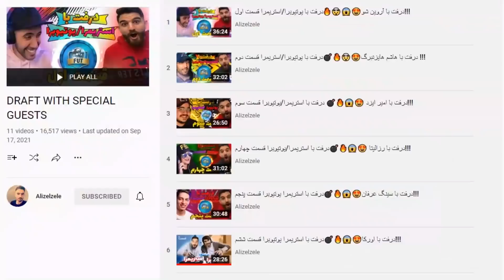يه درفت خفن با بازيكن هاى خفن تر🤩😍💣🔥FIFA 22 FUT DRAFT!!!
بچه ها حتما چنل دوم رو سابسکرایب کنید که کلی ویدیو کوتاه بمب تو راهه😍🔥